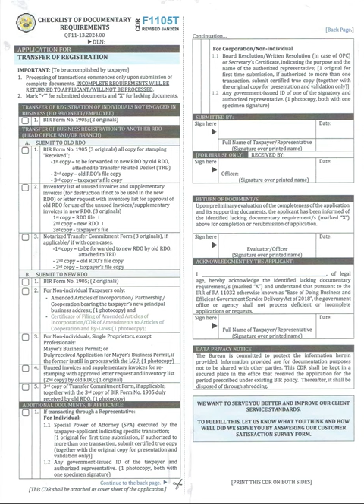Checklist of Documentary Requirements- Transfer of Registration